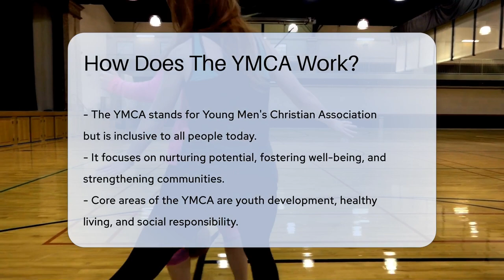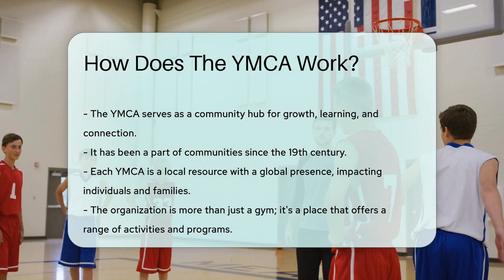How Does The YMCA Work? - CountyOffice.org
How Does The YMCA Work? Dive into the heart of community and wellness with our latest video on the YMCA – a global organization with a local touch. The Young Men's Christian Association, known to us all as the YMCA, is no longer just for young men; it's a welcoming space for everyone. With a mission to nurture potential, promote healthy living, and encourage social responsibility, the YMCA is dedicated to strengthening our communities through various resources and programs.

 In this video, we explore how each local YMCA operates independently to best serve the needs of its community, funded by membership fees, donations, and grants. From fitness classes to swimming lessons, childcare, advocacy, and volunteer opportunities, the YMCA is far more than just a gym – it's a community hub where individuals of all ages can grow, learn, and connect.

 Discover the rich history of the YMCA and how it continues to foster a treasure trove of community goodness. Interested in getting involved? Find out what your local YMCA has to offer and become a part of something bigger!